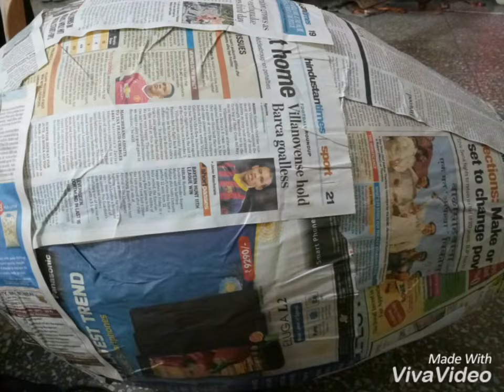Cauliflower Fancy dress # Vegetable Fruit Fancy Dress Costume #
Steps to be followed:
1. Take a big balloon (According to kid size)
2. Paste a layer of news paper pieces all over it n let it dry.
3. Paste another layer over it and let it dry (Better go one by one layer or maximum two at time)
4. Similarly paste at least 7-8 layers ( we pasted last layer of white paper)
5. Burst the balloon and cut the balloon structure from both sides so that kid can wear it.
6. Decorate it to make your favourite fruit or vegetable.
7. We made a cauliflower using tissue paper balls and leaves made from green colour paper.